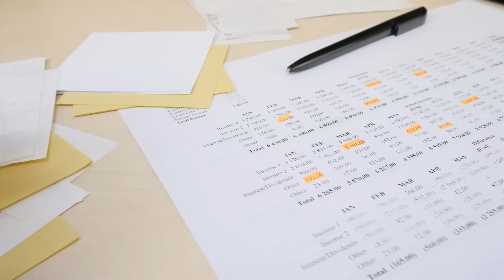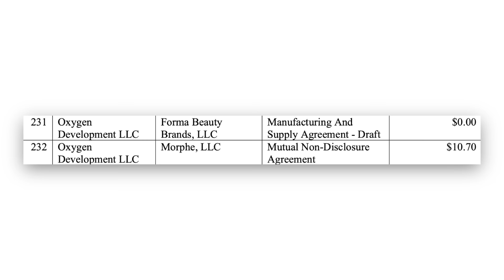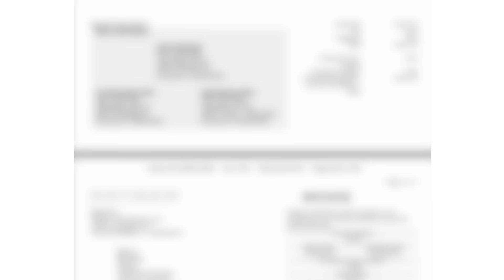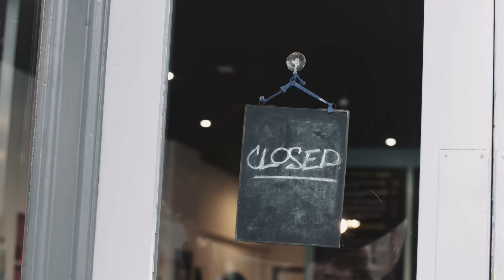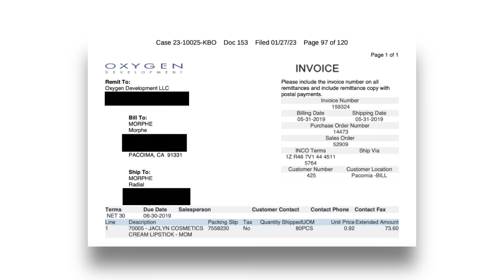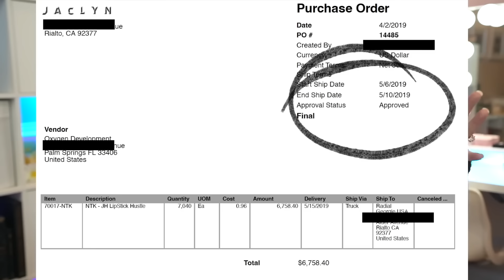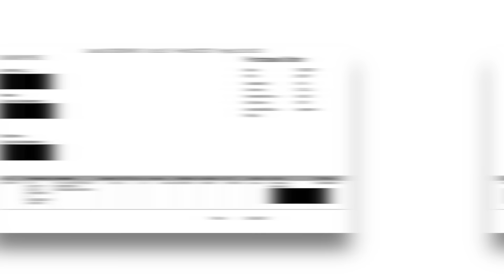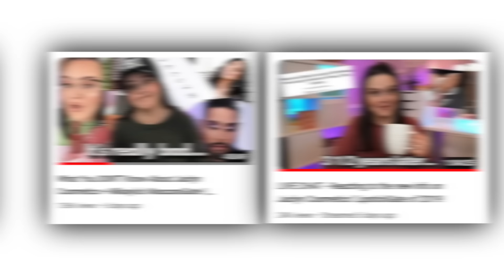Jaclyn Hill LIED about THIS…(hairy lipsticks)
[CREDITS]